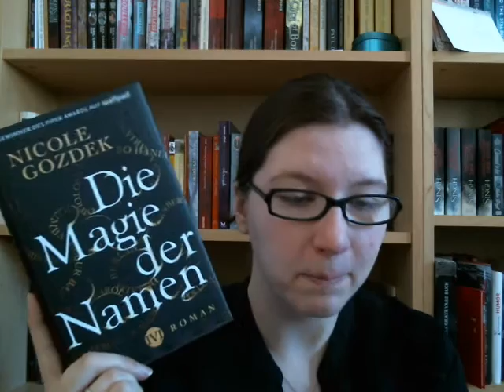Die Magie der Namen - Nicole Gozdek I Diskussion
Hier könnt ihr zu dem Teil springen, der euch interessiert:
7:20 Die Diskussion

Meine Rezension zu Nicole Gozdeks Debütroman Die Amgie der Namen.
Der Roman ist am 1. März 2016 im IVI Verlag erscheinen und war das Gewinnermanuskript des Piper Awards auf wattpad.
Die 368 Seiten des Romans kosten als gebundene Ausgabe 16,99 Euro.

Die Bewertung des Romans fiel mir nicht ganz leicht: Wenn man von den letzten ca. 70 Seiten absieht, würde ich 4,5 Sterne vergeben, da mir die Idee der Geschichte gut gefallen hat.
Leider hat der letzte Teil der Geschichte für mich zu viele logische Lücken und allgemeine Ungereimtheiten hinterlassen und die Auflösung am Ende empfand ich als unsinnig und unangebracht.
Darum 3 Sterne.